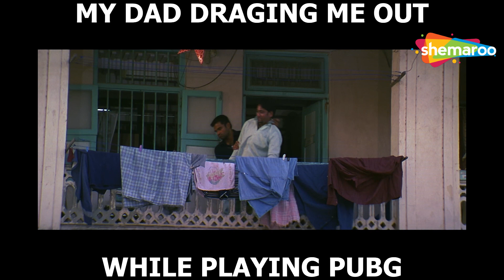Husbands Be Like Ft. Rajpal Yadav Comic Memes In Aan Men At Work | Shemaroo Trending Memes